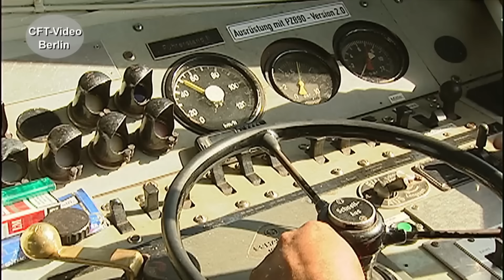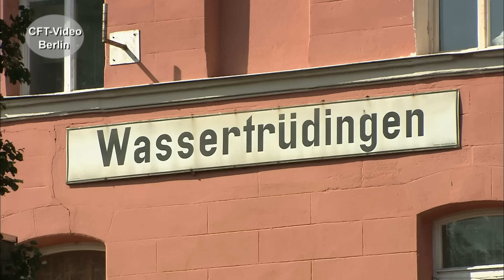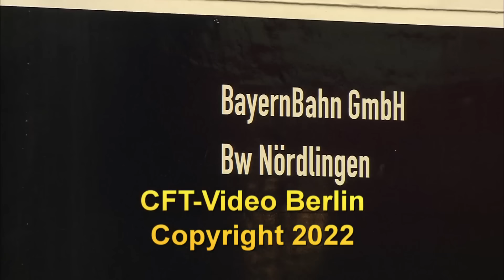Die Bayernbahn – Nostalgie oder modernes EVU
Das bayerische Eisenbahnmuseum in Nördlingen, ist die Keimzelle der Bayernbahn , die im Dezember 1987 gegründet wurde. Inzwischen hat das Unternehmen eine Vielzahl von Fahrzeugen angeschafft. E-Loks der Baureihen 140, 139, 151 oder Dieselloks der Baureihen V90, V100, V60 uva, gehören zum Bestand. Wir haben uns das Unternehmen angesehen und sind mitgefahren. Viel Spaß beim Anschauen. Hier mehr zur Baureihe 140
Werden Sie Kanalmitglied für nur 2,99/Monat als „Fahrgast“, für 3,99/Monat als „Heizer“ oder für 4,99/Monat als Lokführer. Inzwischen sind es über 300 Filme in voller Länge und ohne Werbung, die geschaut werden können